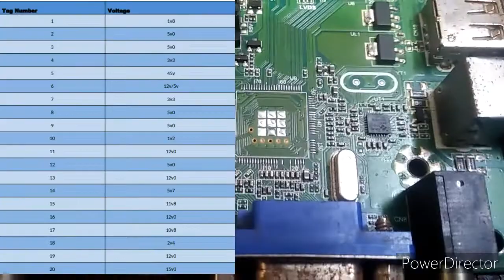TP.VST59.PA671 standby problem Cenj men IC 59xu z1